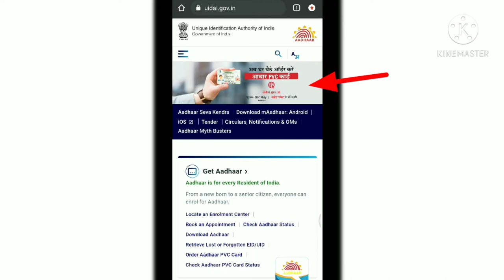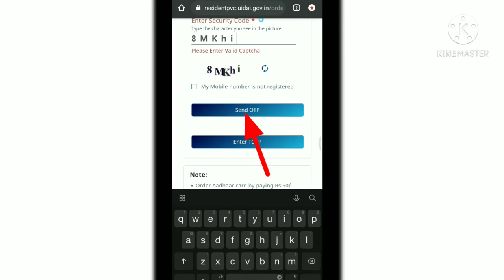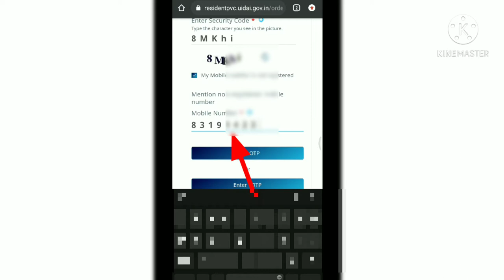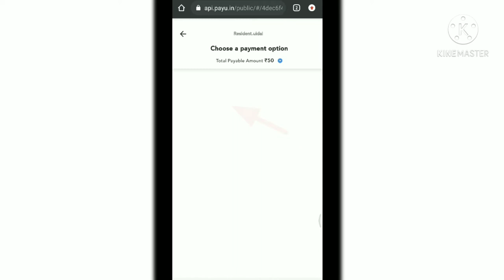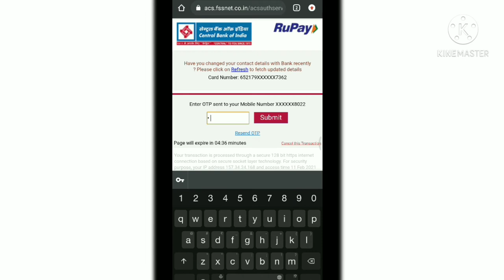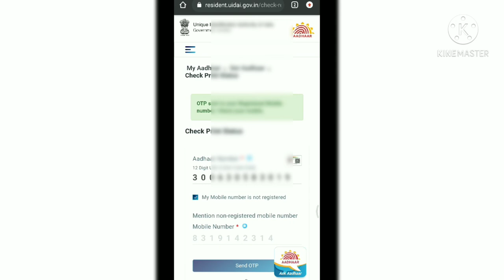PVC Aadhaar card Online Order kaise karen in Hindi 2021 | How to pvc adhar card apply online [Hindi]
in this video you can see how to order pvc aadhar card online in hindi,
how to make plastic aadhaar card online,
pvc aadhar order,
pvc aadhar card online order in hindi
how can order pvc aadhar card online,
pvc aadhar card kaise order karein,
PVC Aadhaar card Online Order kaise karen in hindi ? ,
pvc aadhar card - plastic adhar card online order,
how to apply aadhar pvc card,
aadhar card online apply in hindi,